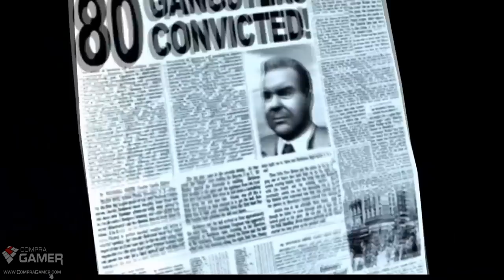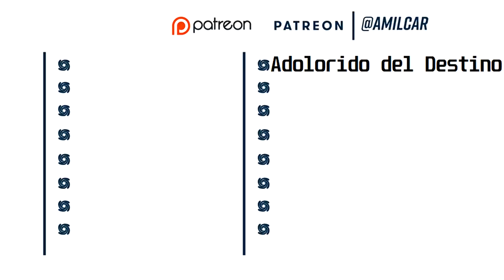MAFIA |Resumen Cebado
Volvi a hacer resumenes.
¿Vas a comprar tu computadora en Mercado Libre o en Musimundo? ¿No sabes qué armarte y le haces caso al boludo de TN Tecno? donde vas a encontrar los mejores precios y descuentos re locos los 365 dias del año.
¿Queres abrir tu propio servidor? ¿Queres tener tu propia pagina o servidor de TeamSpeak? te da los mejores precios en hosting web, mientras que te da los mejores servidores dedicados para que puedas hostear tu juego favorito.
Tendencia Gaming
Nuestros servidores:
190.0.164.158:27015 - Casual CSGO, 42 Slots, !WS/!KNIFE/!GLOVES
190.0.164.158:27016 - MultiMod CSGO, 32 Slots, !WS/!KNIFE/!GLOVES
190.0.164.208:27016 - AutoMix CSGO, 12 Slots, 128 Tick,
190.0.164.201:27025 - DarkRP Gmod, 32 Slots
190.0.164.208:27025 - TTT Gmod, 34 Slots
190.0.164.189:28235 - Rust Vanilla, 100 Slots
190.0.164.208:27015 - Deathmatch CS 1.6, 32 Slots, 1000 FPS